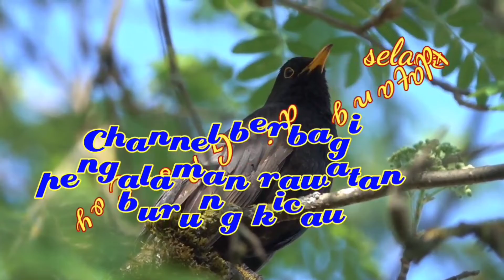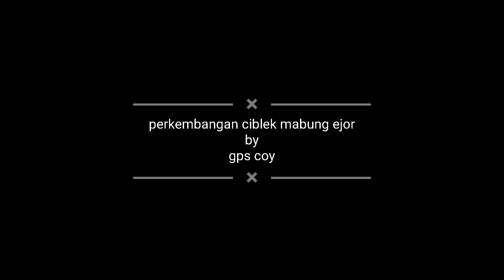perkembangan ciblek mabung ekor tapi tetap gacor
cara merawat ciblek mabung biar gacor,ciblek mabung,ciblek mabung berapa lama,ciblek mabung ekor,ciblek mabung tidak tuntas,perawatan ciblek mabung,perawatan ciblek mabung agar cepat selesai,perawatan ciblek mabung nyulam,perawatan ciblek mabung om kicau,perkembangan ciblek mabung ekor tapi tetap gacor